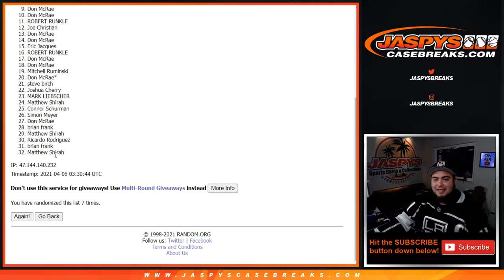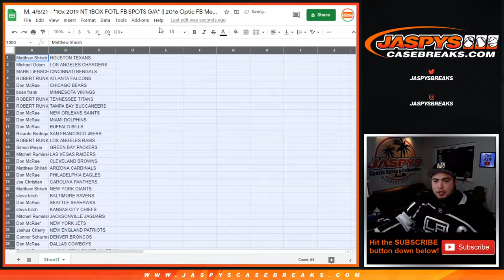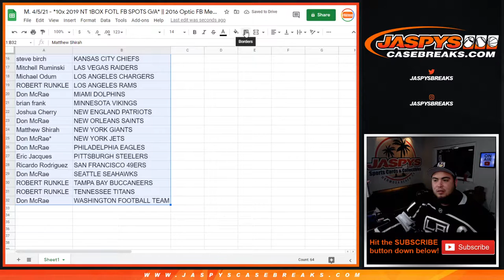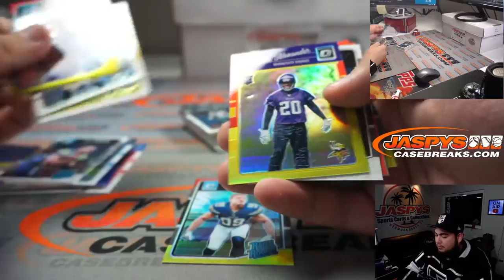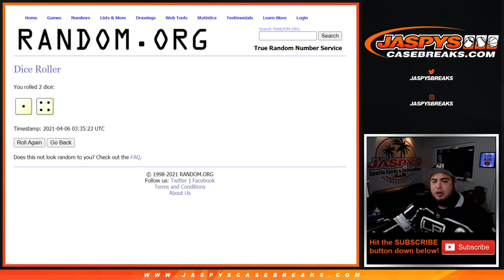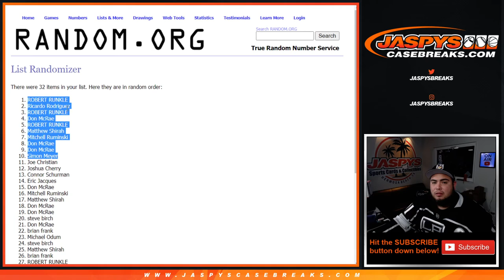M. 4/5/21 - *10x 2019 NT 1BOX FOTL FB SPOTS G/A* || 2016 Optic FB Mega Box Break #10 *RT*